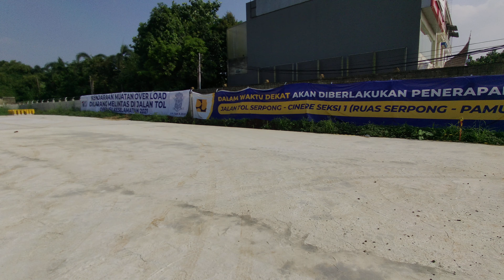Cek Penghijauan di area Gerbang Tol Pamulang Jalan RE Martadinata Tangsel